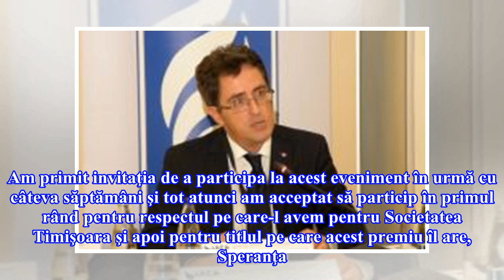Laura Codruta Kovesi, recompensata cu premiul Speranta la Timisoara: Sper sa avem in continuare leg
Laura Codruta Kovesi, recompensata cu premiul Speranta la Timisoara: Sper sa avem in continuare legi pe care sa le putem folosi

Prezentă la Timişoara pentru a primi premiul ”Speranţa” din partea Societăţii Timişoara, Laura Codruţa Kovesi a declarat că este onorată să primească acest premiu. ”Sunt onorată să primesc acest premiu în numele DNA şi vă mulţumesc pentru cuvintele de apreciere la adresa activităţii noastre. Mesajul...